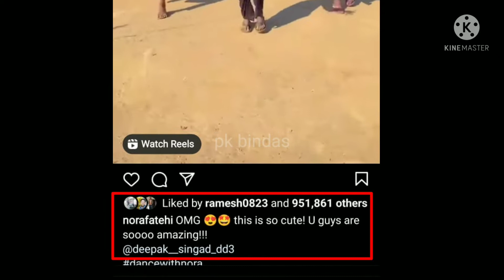कच्ची बस्ती की ये लड़कियां हो रही हैं वायरल । नोरा फतेही के आइटम song पर किया dance । viral video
कच्ची बस्ती की ये लड़कियां हो रही हैं वायरल । नोरा फतेही के आइटम song पर किया dance । viral video                                                                  ‌प्रिय दोस्तों नमस्कार,                                                PK BINDAS  youtube channel पर आपका स्वागत है । मैं इस चैनल पर Sweet Memories ,Doordarshan और सोशल मीडिया updates  सम्बंधित विडियो डालता हूँ । इस संबंध में आपके सुझाव मेरे लिए हमेशा सादर प्रार्थनीय रहेंगे, सुझाव कमेंट के माध्यम से आप मुझ तक पंहुचा सकते है ।                                                                                         धन्यवाद् ।

Thank You.